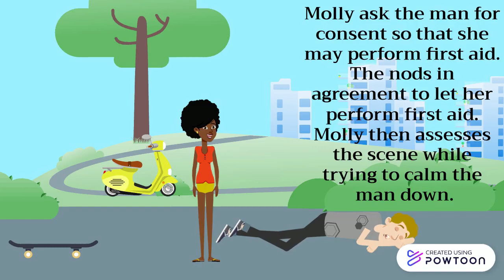George Ward Scene Size-up Project Assignment